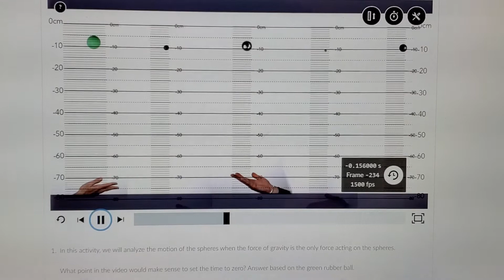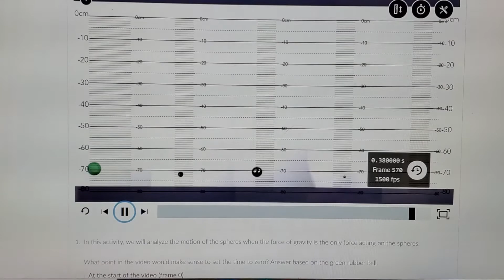Vertical Acceleration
Measure the acceleration of a falling object.